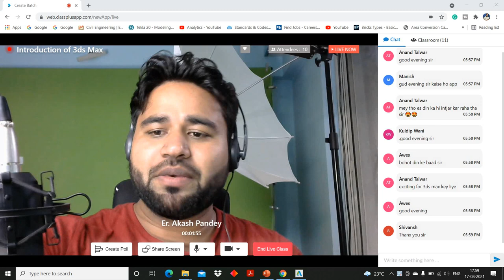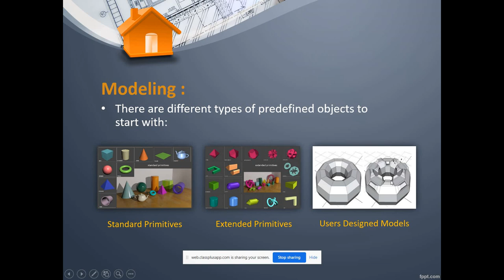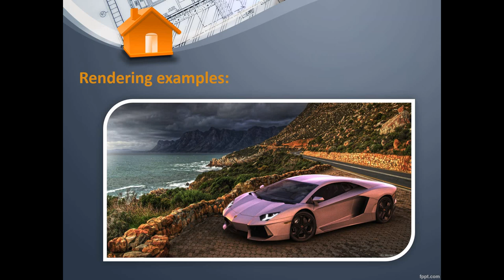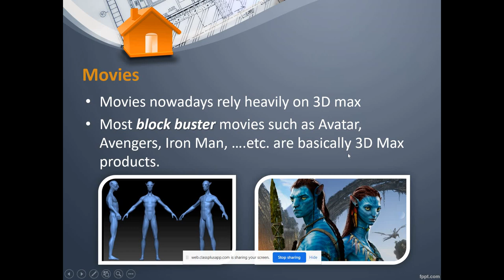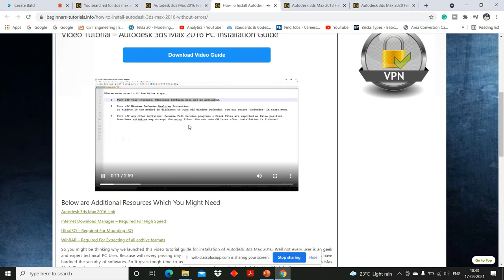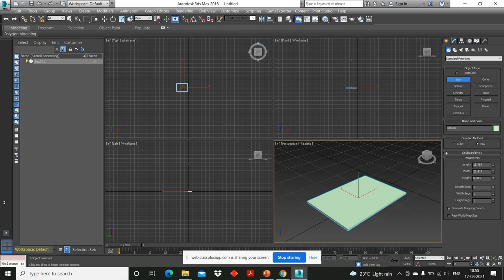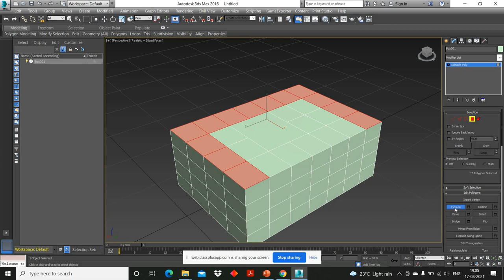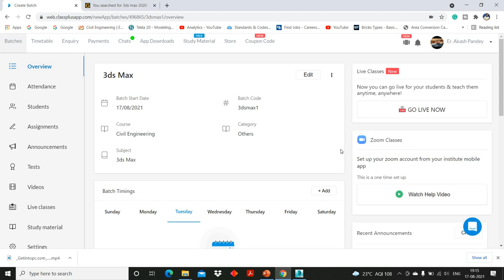Introduction of 3ds Max in detail||By- Akash Pandey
Hello friends...